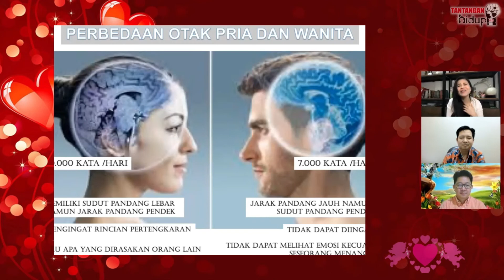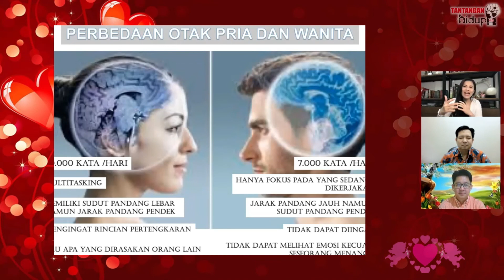PERBEDAAN PRIA DAN WANITA - EDISI VALENTINE DAY